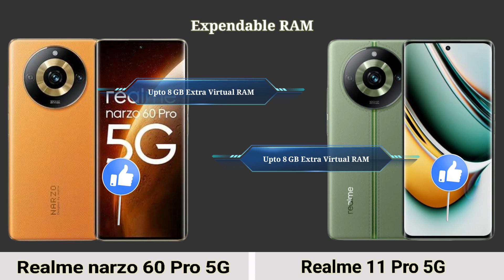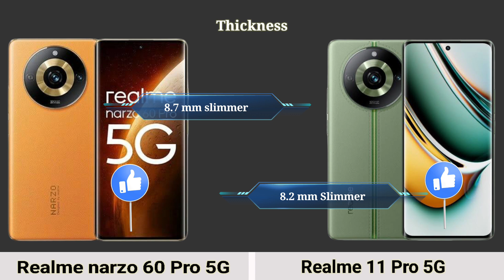Realme narzo 60 Pro 5G vs Realme 11 Pro 5G realmenarzo60pro5gvsrealme 11pro5g